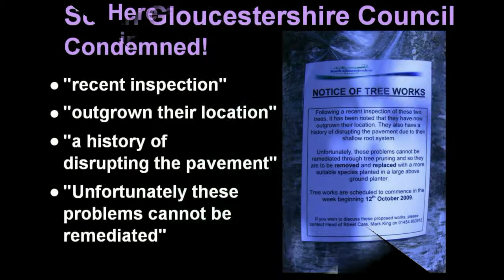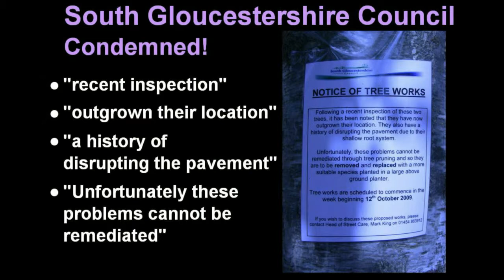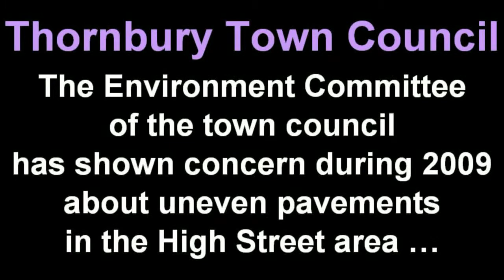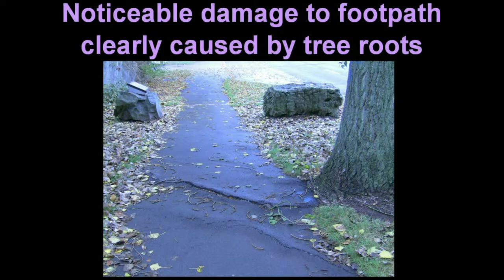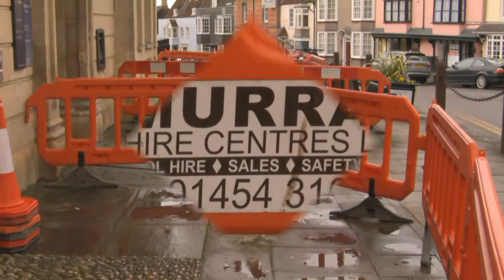Pavement update (post Silver Birches removal)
Here is an update, showing how South Gloucestershire Council has been dealing with some pavement maintenance issues, following its much criticised removal of two silver birches in the High Street, Thornbury